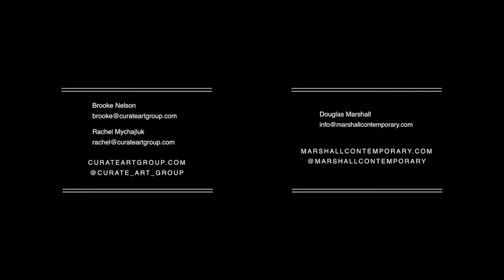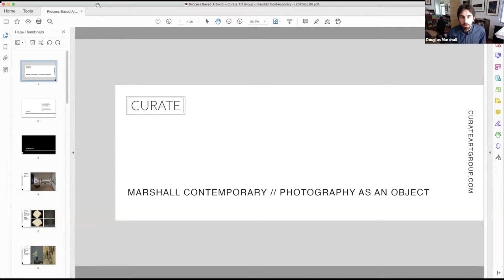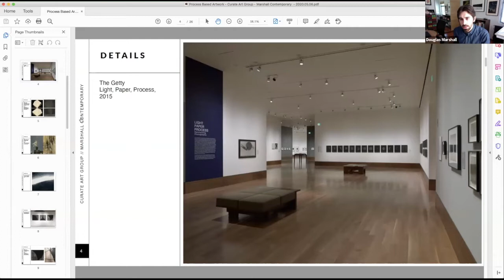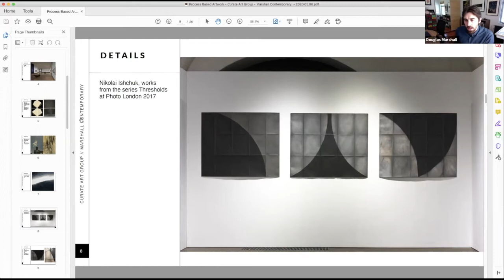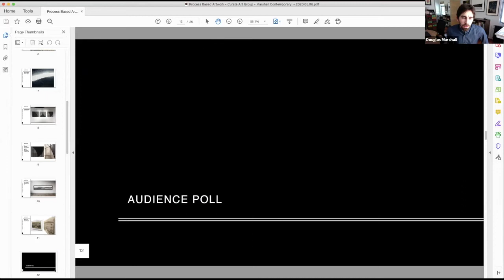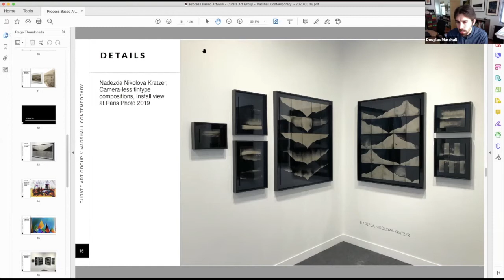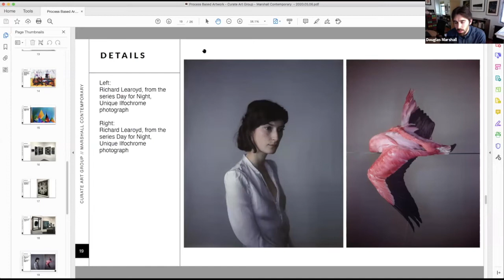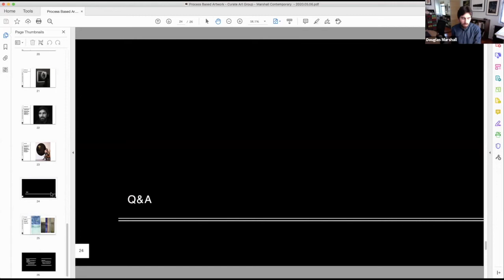Photography as an Object | Curate Art Group | Marshall Contemporary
Viewers learn about process-based photography and rethink the definition of a photograph.

This art lecture is targeted to anyone who enjoys art or learning. We're excited to share on this fascinating topic of Photography as an Object, long with covering artists: Allison Rossiter, Chris McCaw, Albarrán Cabrera, Nikolai Ishchuk, Jakob de Boer, Krista Svalbonas, Jungjin Lee, Matthew Brandt, Liz Nielsen, Nadezda Nikolova Kratzer, Klea McKenna, Adam Jeppesen, Richard Learoyd, and Hiroshi Sugimoto.

We hope you enjoy learning about modern art and modern photography.
Owners of Curate Art Group, Rachel Mychajluk and Brooke Nelson, host the lecturer Douglas Marshall, owner of Marshall Contemporary.